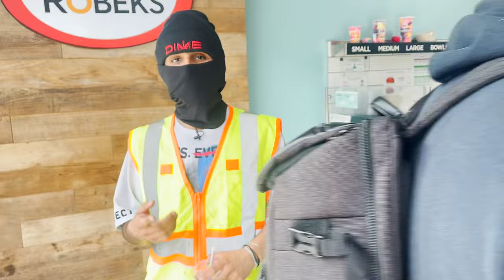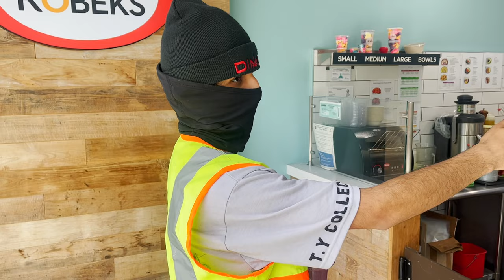Urban Explorer (Los Angeles) Climbing Cranes|Skyscrapers|Bridges Getting chased by the COPS & more.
Playground Magazine presents OFFGRID a urban explorer based out of the Los Angeles area we had the chance to interview off grid as we talk about climbing cranes skyscrapers and bridges from getting chased by the cops to when he made it to the news. Also we touched on the metro tunnels and how his mother found out about him climbing plus more.